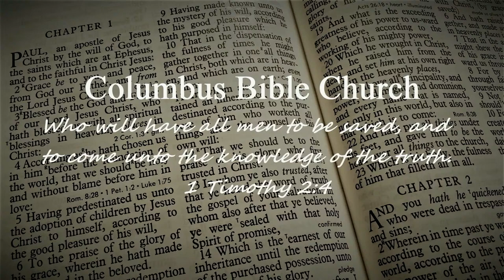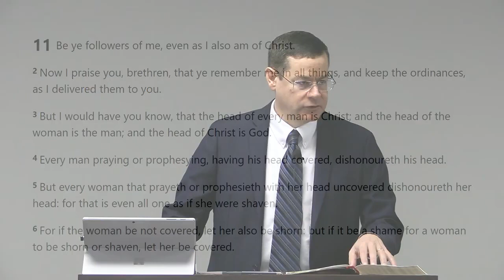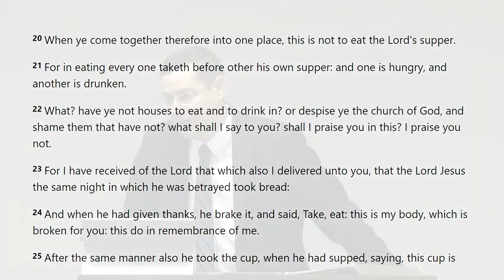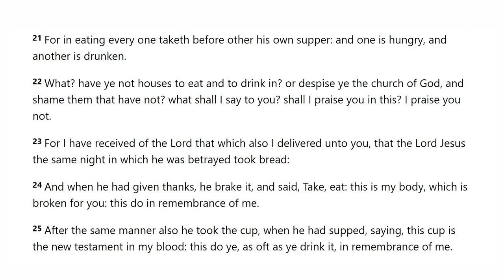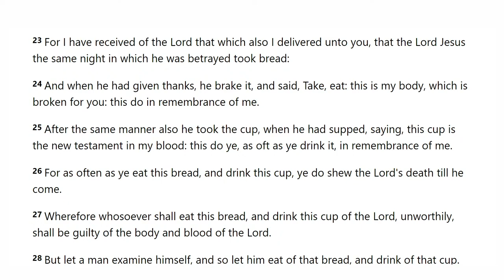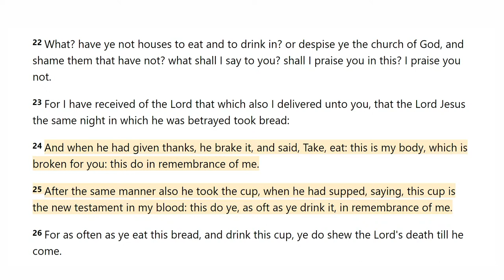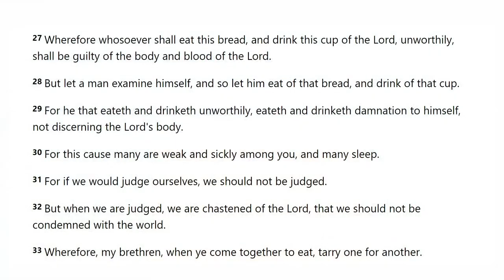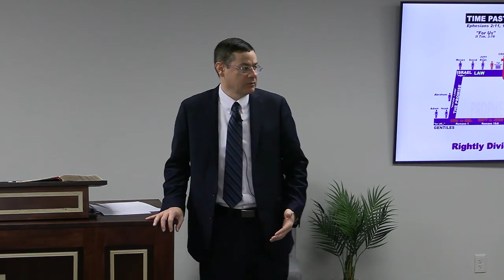The Lord's Supper Today